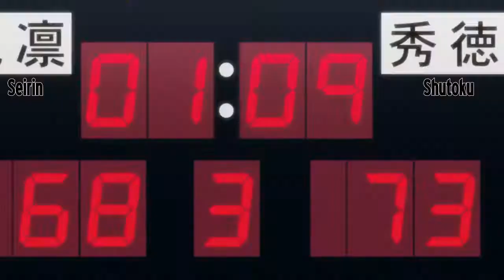[AMV] Kuroko no Basket - Been to Hell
Vídeo: Kuroko no Basket

Inscrevam-se para ajudar o Canal, irá ajudar bastante para mais criações de AMV/GMV!!!